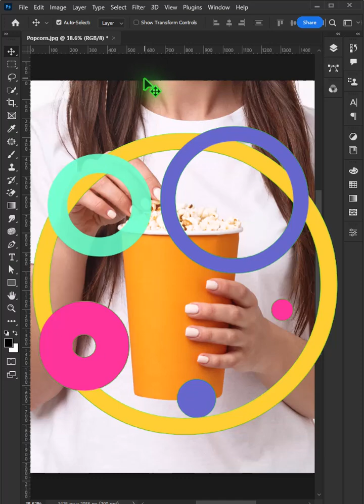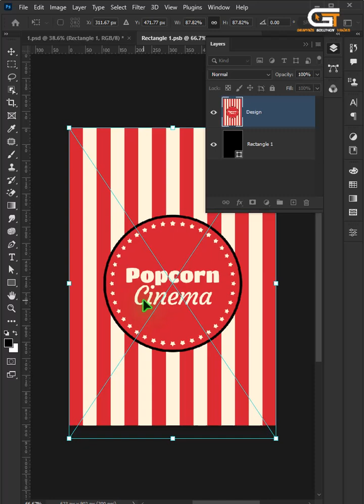How to Mockup Popcorn Packet in Adobe Photoshop 2025 | Photoshop Beginner Tutorial